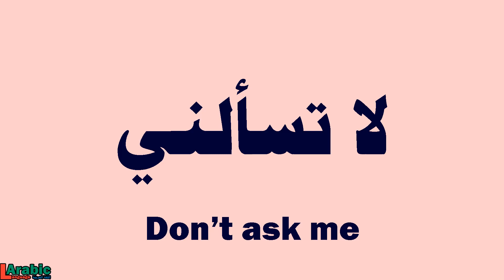How to say | Don't ask me | in Arabic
DON'T ASK ME in Arabic